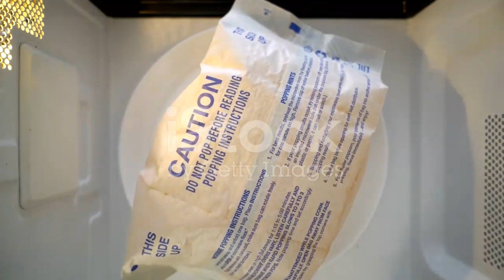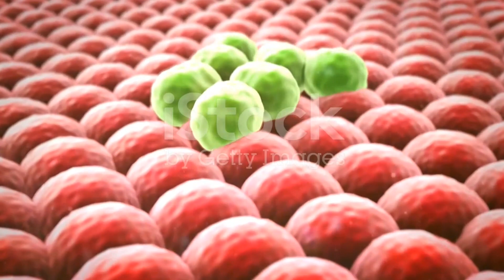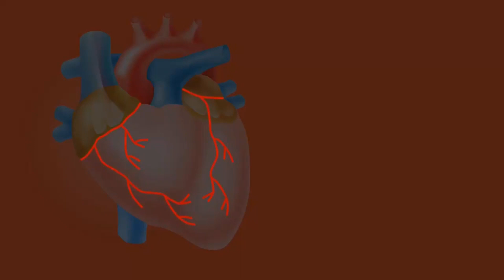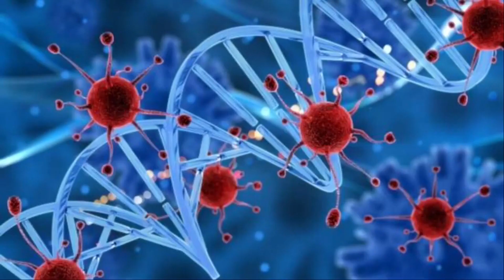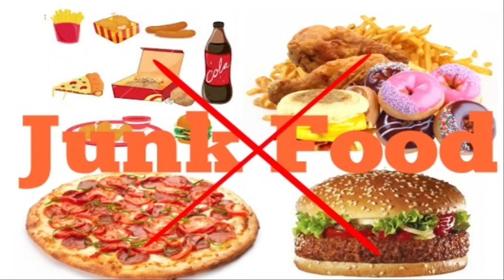Foods that can increase your risk of cancers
In this video, we show some of the dangerous foods that can cause cancers in our body. Try to avoid these foods as much as possible and stay healthy. These cause serious health hazards if taken regularly.

Timelines:
00:00 Introduction
00:24 Microwave popcorn
01:24 French fries
02:20 Canned foods
02:41 Sugary and refined foods
03:46 Smoked and processed meat